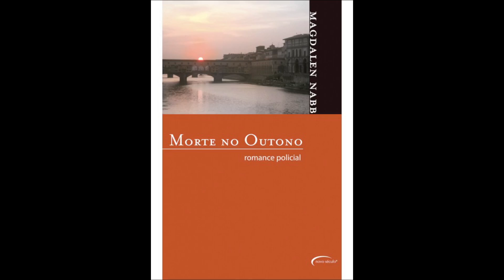Opinião: Morte no Outono